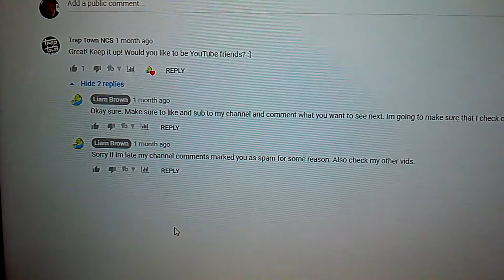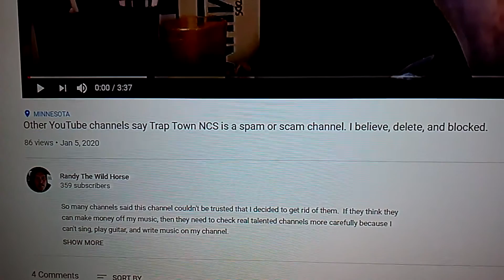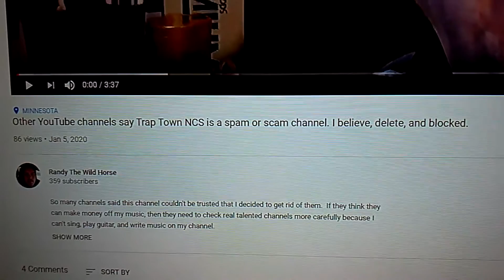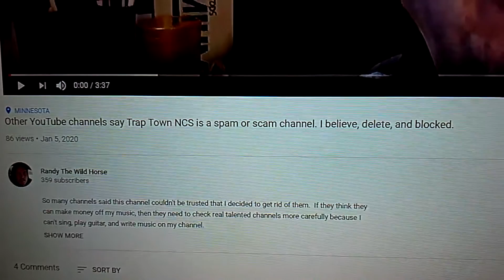Celebrity wannabe comments on Trap Town spam or scam video was held for review I Deleted & Blocked.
I checked it's link and it was trying to be friends with the Trap Town channel and I'm sure they as well as most people can care less about that hack.  This one is nothing but a legend in it's own mind.